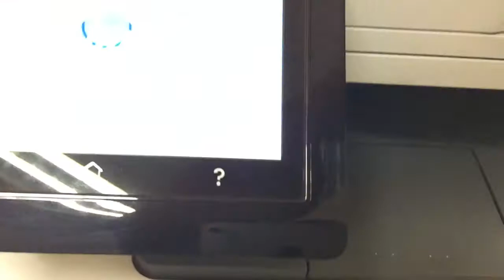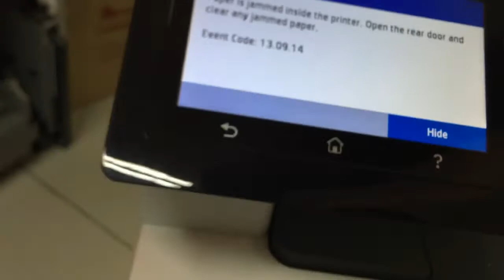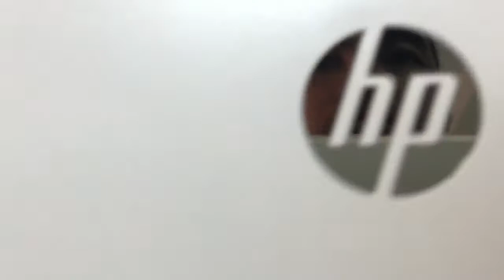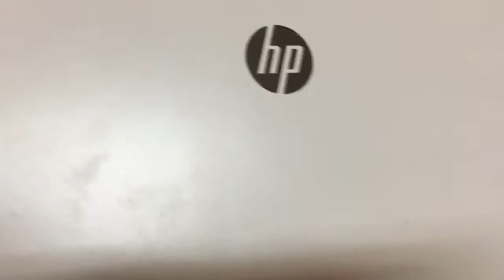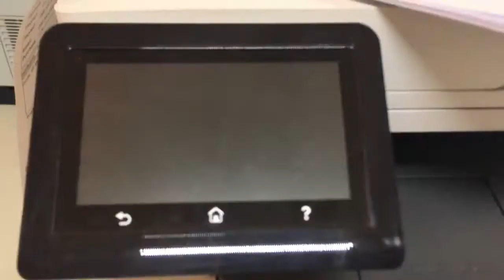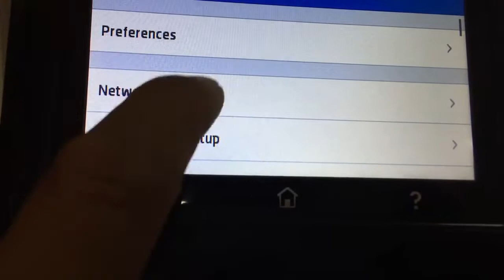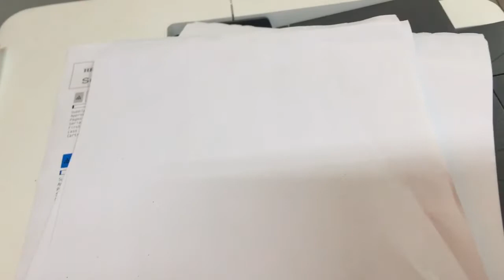How to fix HP Color Laser Jet M479fdn paper jam